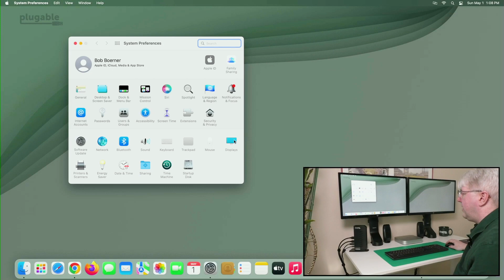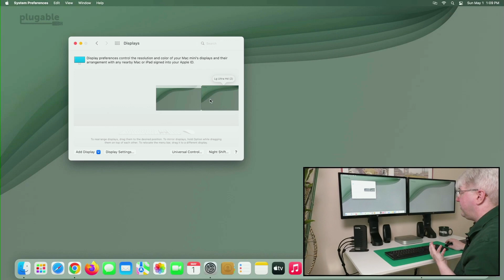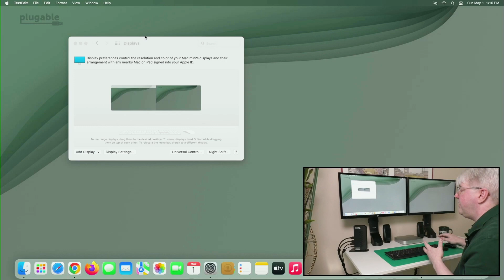How to Adjust Monitor Layout Settings on a Mac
Learn how to change the arrangement of external monitors on a Mac system using System Preferences. In this demonstration, we’re using the Apple Mac mini with an M1 processor connected to a Plugable UD-6950Z docking station.

Connect with the UD-6950Z Docking Station

0:00 - Introduction to display settings on a Mac
0:19 - Devices in use - Mac mini with M1 processor, Plugable UD-6950Z
0:43 - Identifying incorrect display settings (application window movement)
1:17 - How to rearrange display placement in System Preferences
2:02 - Click to drag display to correct position
2:45 - Confirming displays are in the proper position
3:02 - Solution summary
3:21 - Thank you, please be sure to like and subscribe